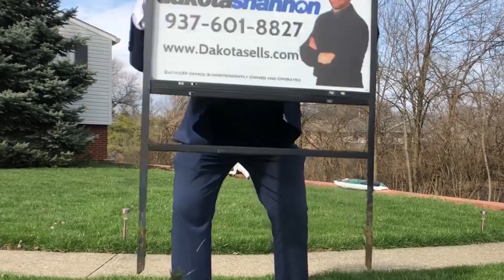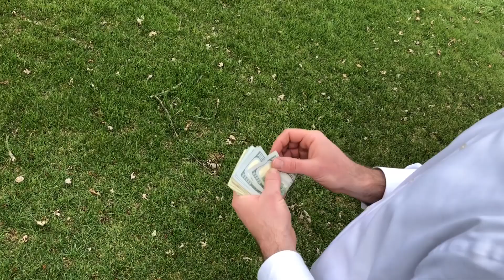Dakota Shannon- My Realtor (Remix)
It's been over 4 years since my first YouTube video. Time for a remix! As a "Top 5 Under 40" Winner for 2017 and in the top 5% of all Realtors in the Dayton market, I am confident that I am the best choice. So it is time to say, "Goodbye to y'all Realtors, except MyRealtor!"